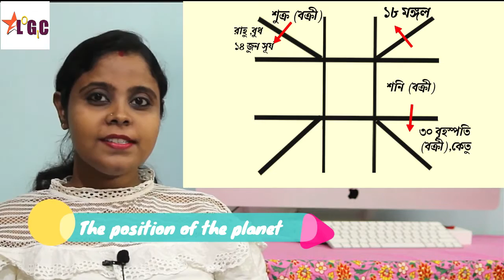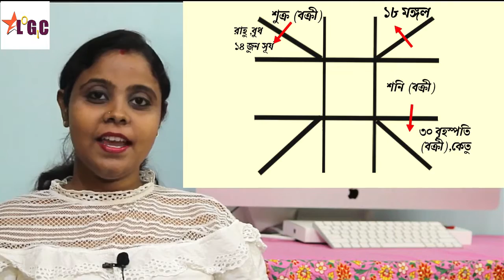কুম্ভ রাশির জুন ২০২০ রাশিফল | Aquarius July 2020 rashifal in Bengali | kumbho July 2020 Rashifal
কুম্ভ রাশির  জুন২০২০ রাশিফল | Aquarius July 2020 rashifal in Bengali | kumbho July 2020 Rashifal

With this video you will know the Aquarius 2020 horoscope, How's business going this month?

২০২০ সালে ধনু রাশি শনির সাড়েসাতি|shani sade sati dhanu rashi 2020|Effect of saturn sadesati

২০২০ সালে ধনু রাশি শনির সাড়েসাতি|shani sade sati dhanu rashi 2020|Effect of saturn sadesati

২০২০ সালে ধনু রাশি শনির সাড়েসাতি|shani sade sati dhanu rashi 2020|Effect of saturn sadesati